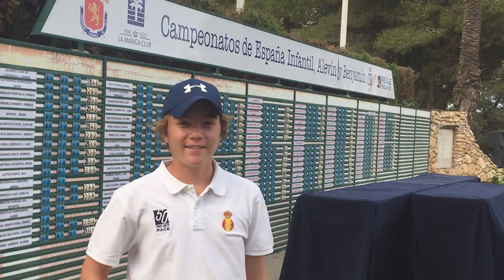Daniel Olaya. College golf recruiting video fall 2022.